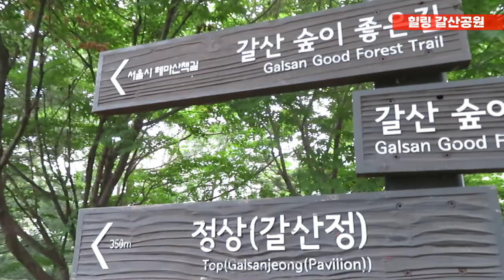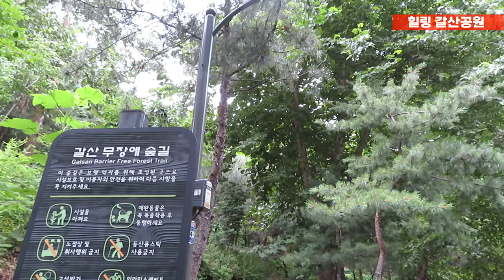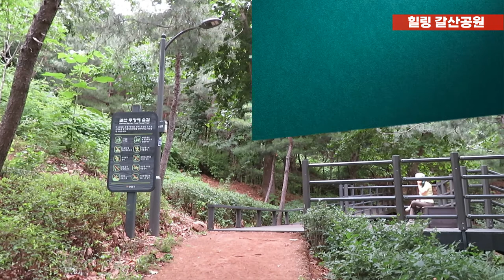서울의공원 양천구 힐링 갈산공원 | 갈산무장애숲길 | 갈산산책수훈(산상수훈) | 갈산에서 신도림역 여의도 파크원 IFC몰 보인다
갈산은 누구나 환영합니다.
굿모닝!

양천구 목동 힐링 갈산공원 산책길 갈산 숲이 좋은 길
갈산공원, 서울 양천구 목동남로 106-25
갈산공원, 서울 양천구 신정동 162-56

갈산 산책수훈散策垂訓

글/ 김대응

이 산을 걷는 자는 복이 있나니 건강이 회복될 것이요
마음이 상심한 자는 복이 있나니 이 산을 걸으며 마음 정리가 될 것이요
분함으로 울화가 있는 자는 복이 있나니 이 산 향기가 식혀줄 것이요
관절로 고생하는 자는 복이 있나니 이 산 무장애숲길을 걸으며 부드러워질 것이요
집을 뛰쳐나온 자는 복이 있나니 이 산 둘레 길을 걸으며 땀을 흘리면 돌아갈 것이요
불화가 있는 자는 복이 있나니 이 산 산새소리 싸우는 소리 들으며 평화를 찾을 것이요
마음이 복잡한 자는 복이 있나니 이 산 내리는 비에 씻겨 내려갈 것이요
방황하는 자는 복이 있나니 이 산길을 따라가면 길을 발견할 것이요
세상 원망 가득한 자는 복이 있나니 이 산처럼 참으면 감사하게 될 것이요
자신의 정직함으로 말미암아 억울함을 당하거든 복이 있나니 기뻐하고 즐거워하라
그대의 상이 클 것은 그대의 롤모델이었던 선배들도 이러한 일을 겪고도 일어섰느니라
오늘도 이 산을 걸을 수 있는 자는 복이 있나니 기뻐하고 즐거워하라
자유민주주의 한국인은 복이 있나니 믿음으로 가는 하나님 나라가 그대의 것임이라
기뻐하고 즐거워하라 이 산을 걸어 내려가는 자는 복이 있으리라

산이 있어 그 산으로 간다. 가까운 근처에 갈산공원이 있어 날마다 산책을 한다. 이보다 더 좋을 수 없다. 갈산무장애숲길을 한바퀴 돌아오면 그날의 산책량 운동량은 충분하다.